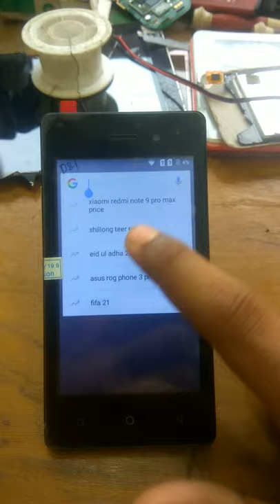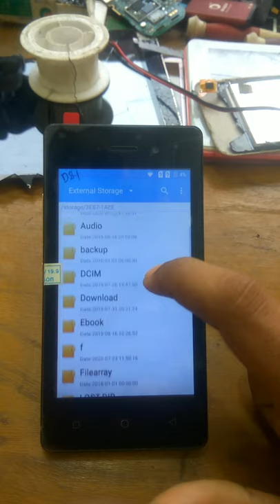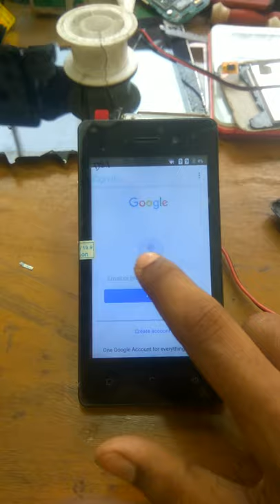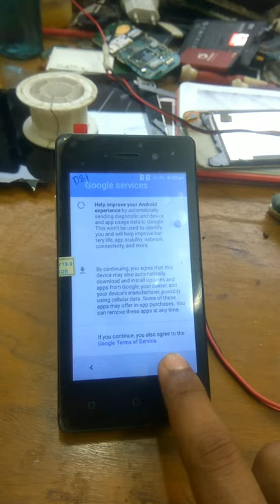Walton d8i frp bypass | Mobile Repair